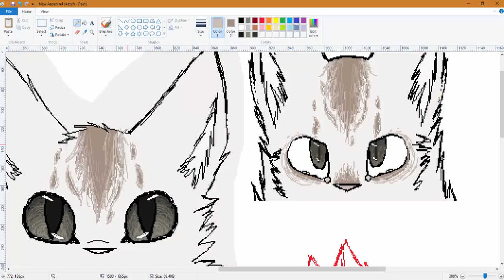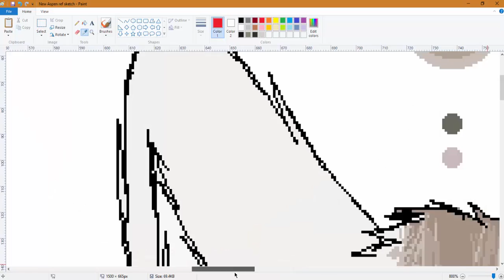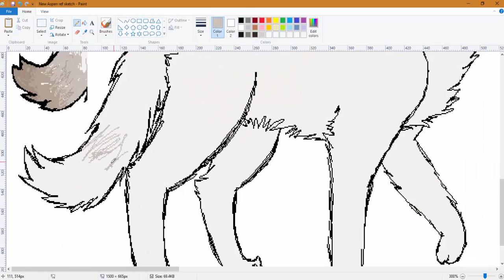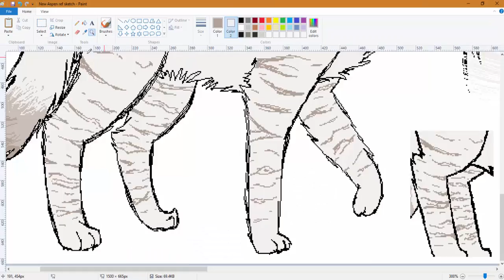[SP] ✿you do need love. everybody needs it.✿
quick redo of my character aspen's ref!
（*’∀’人）♥

song: 7 years covered by Tanner Patrick